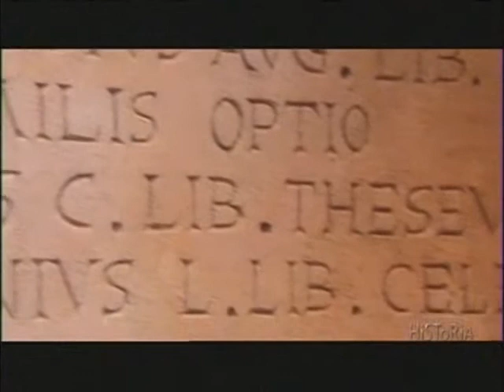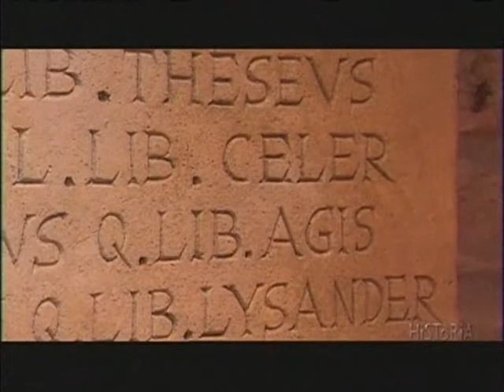Brulez Rome 2005 FRA